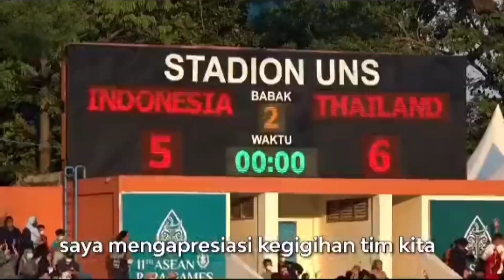ganjar pranowo, mas gibran, dan jan ethes nonton bareng asean para games